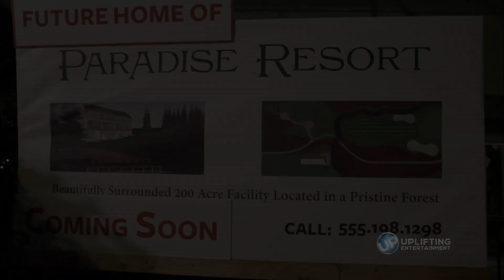The Tree That Saved Christmas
In the UP Original Movie "The Tree That Saved Christmas", Molly (Lacey Chabert) makes a plea to the community to help save her family's tree farm.

UP is the most popular family friendly channel and the only TV network with all Uplifting Entertainment. With original series such as Heartland and Bringing Up Bates; hit movies, music specials and popular series including Supernanny, 7th Heaven, Touched By an Angel, Steve Harvey, and Everybody Hates Chris...we're your destination for inspiring stories and uplifting family friendly content!